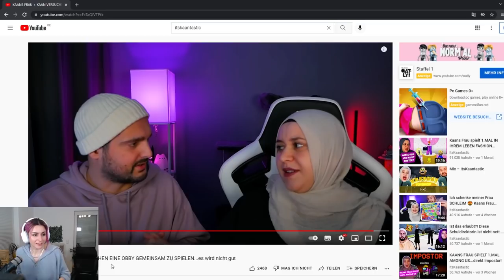Dieses Video hätte Dania NIE anschauen sollen!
Das hätte ich mir niemals ansehen sollen